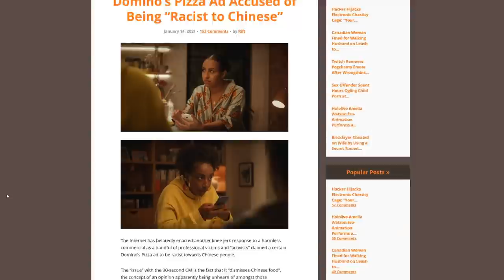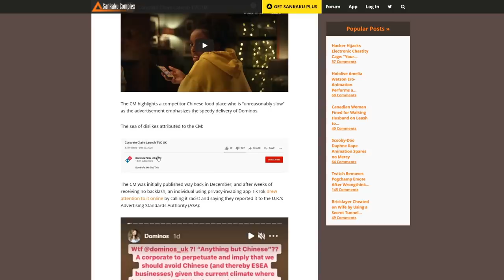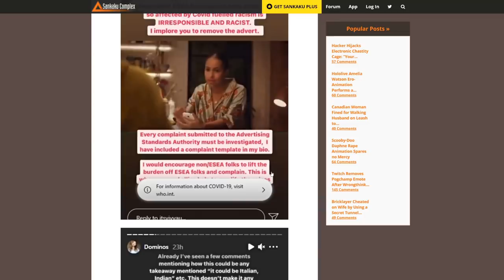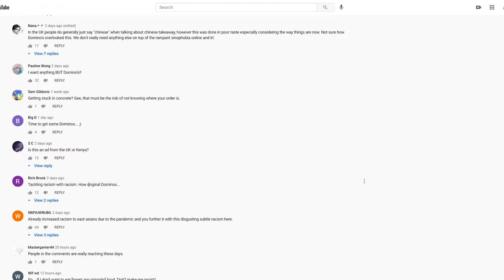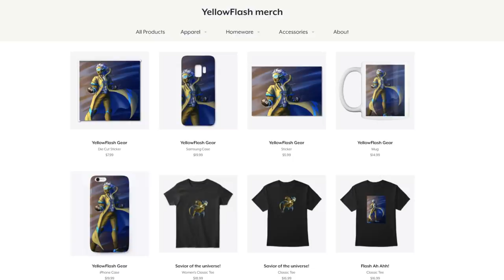Dominos Pizza MELTDOWN! These NPC puritans say the pizza maker went too far!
Dominos Pizza is in a little bit of trouble with the NPC Twitter Puritans! Wait until you hear why!